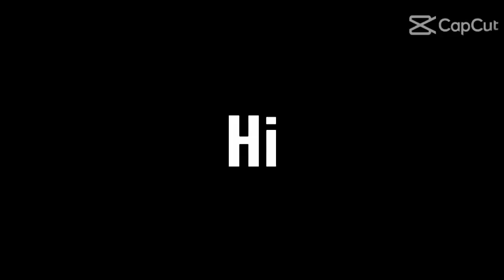BASKETBALL (PE - 4)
MANAGBANAG, JENNY CLAIRE G.
BSBA-FMS1